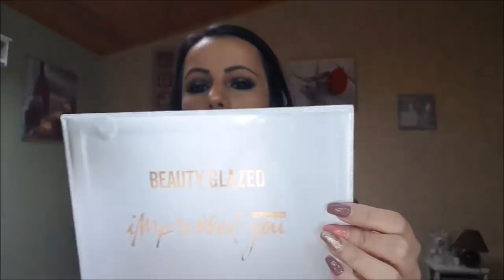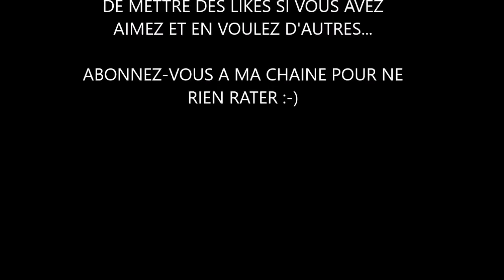Haul Aliexpress #2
Hello! Je vous montre mes nouveaux achats.

🖤 Liens :

BO bois verte
BO ponpons rouge
BO ponpons violet
BO vertes émeraudes
BO rose/bleu + diverses
Big BO crystal/vert
BO bleu (déception)
BO triangle bleu
BO noeuds roses
BO longues champagne
BO perle/strass
BO triangle fleur rose
BO perle rose gold/argent
Collier blanc
Parure orange
Pinceaux doré
Kit pinceaux 3pcs
Kit pinceaux 4pces

Un grand merci à vous d'avoir regardé cette vidéo ♡♡ ♡

MERCI pour lui